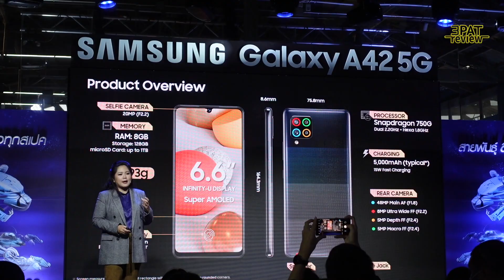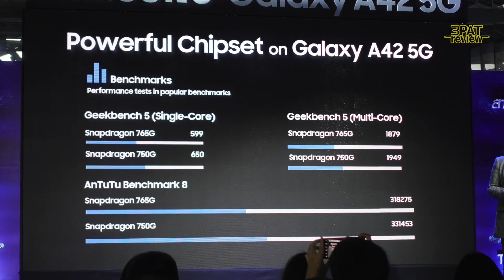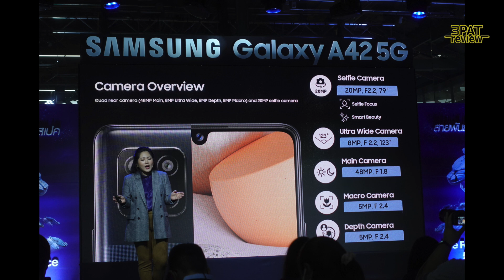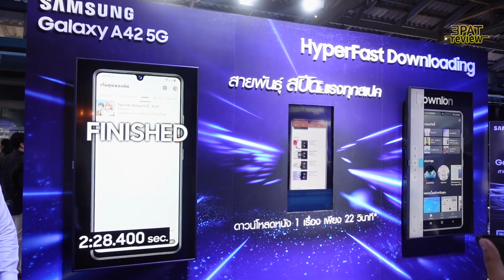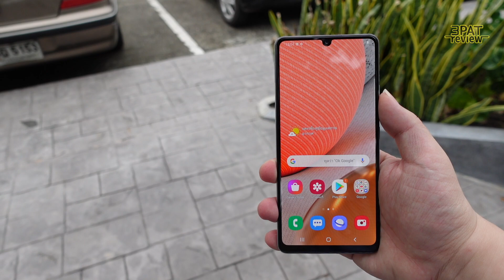SAMSUNG Galaxy A42 5G 11,990 บาทคุ้มไหม กับสเปคบางอย่างที่ซัมซุงไม่อยากบอก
SAMSUNG Galaxy A42 5G ศูนย์ไทย พร้อมของแถม